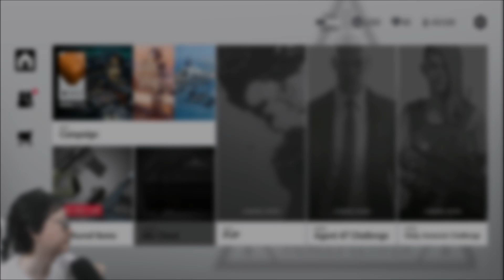Hitman Sniper: The Shadows เกมมือถือ Action ซุ่มยิงด้วยสไนเปอร์ภาค 2 จาก Square Enix !!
Hitman Sniper: The Shadows (เดิมชื่อ Hitman Sniper 2: World of Assassins) เกมมือถือ Action ซุ่มยิงด้วยสไนเปอร์ภาค 2 จาก Square Enix !!
☑ iOS ยังไม่มา ถ้ามาแล้วบอกกันด้วย
☑ Link สำหรับคนที่มี TapTap แล้ว
☑ เติมเงินไม่ใช้บัตรเครดิต

ข้อมูลอื่นๆ ของเกมนี้
☑ ใช้เนื้อที่มากกว่า 800MB
☑ เล่นกับเพื่อนไม่ได้